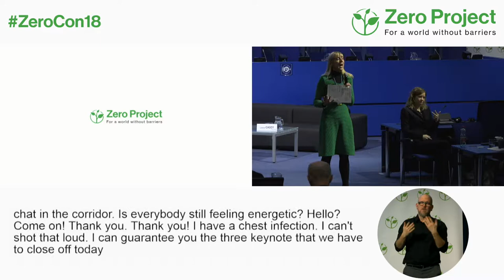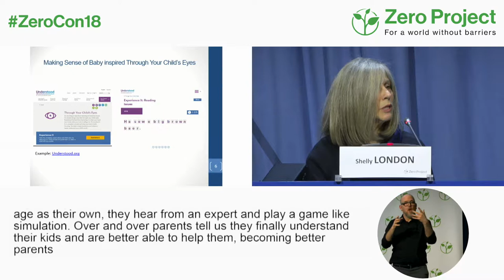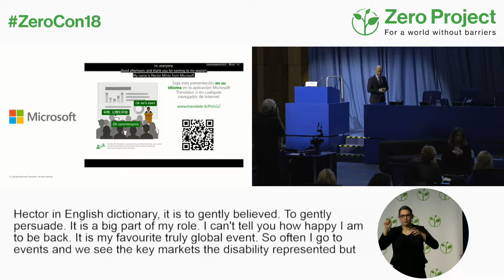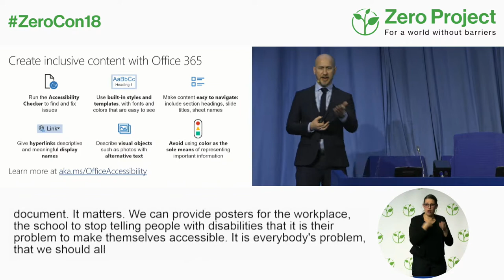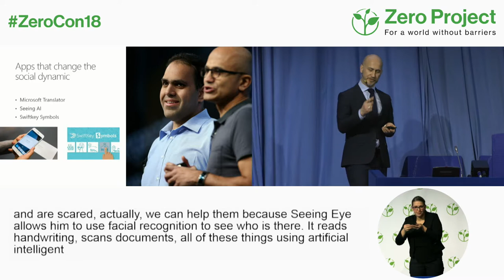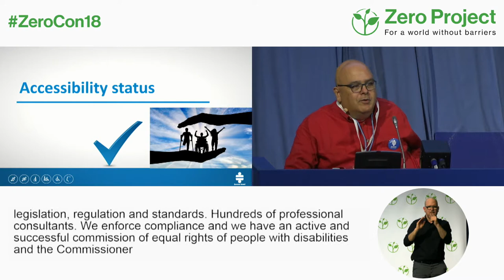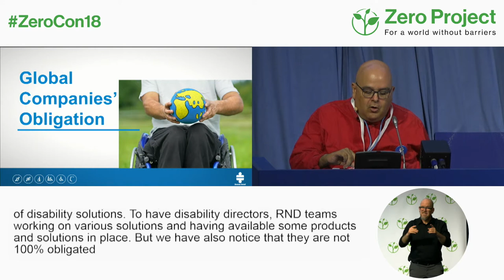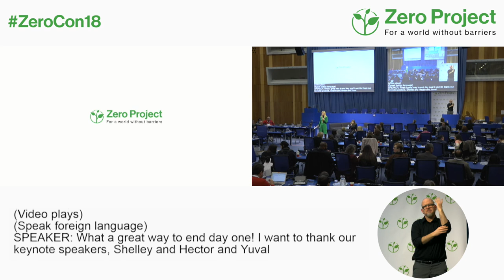ZeroCon18 | Closing 3 Keynotes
Keynote 1: Shelly London, Poses Family Foundation
Keynote 2: Hector Minto, Evangelist of Microsoft Inc.
Keynote 3: Yuval Wagner, Founder of Access Israel